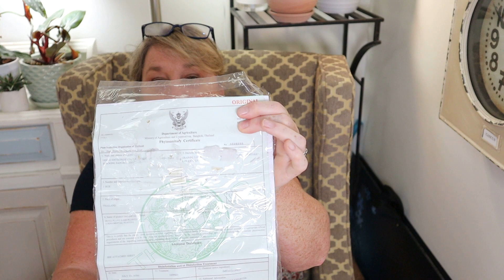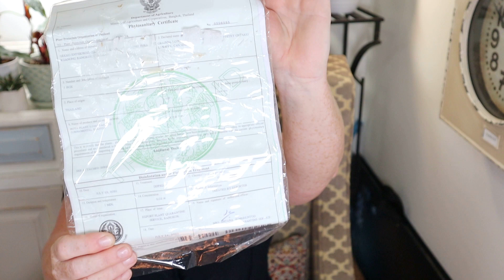Is Importing Plants Worth It - Some of the Downsides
Hi Guys,

So 4 of the 5 plants died, 3 never arrived.  I wanted to tell you about the downside of importing.  Although I questioned if I would do this again, I have decided to give it another go as it is something I enjoy.